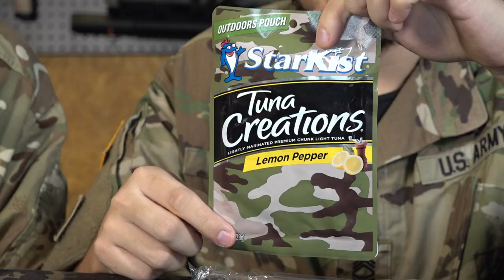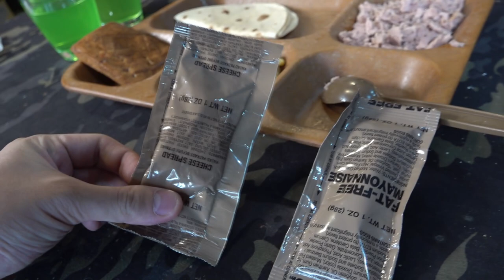[รีวิว] MRE Menu 21 ทูน่าและน้ำมะนาวเปปเปอร์ Tuna & Lemon Pepper [EP.21]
คลิปนี้จะเป็นการสอนการกินMRE ทูน่าและน้ำมะนาวเปปเปอร์ และอุปกรณ์ต่างๆในห่อไม่ว่าจะเป็นการอุ่นอาหาร หรือการ ผสมน้ำ อย่าลืมเข้าไปกดติดตามในช่องทางยูทูปด้วยน่ะครับ ยังมีคลิปอื่นอีกมากมายกำลังรอเพื่อนๆได้เข้าไปรับชมกันนะคับ

0:00 intro
0:48 ของที่ให้
0:55 ความรู้สึก
1:34 หน้าตาอาหาร
1:49 ลองชิม
2:28 หน้าตาแต่ละคน
3:24 ชีสหรือเกลือ
3:48 มีม
4:16 ลองกิน
4:55 แทบพุ่ง
5:55 ก็ไม่แย่นิ
6:23 แดรกมาโย
7:43 อายกันน
8:10 รสชาติคุ้นๆ
9:12 ให้คะแนน

Follow more